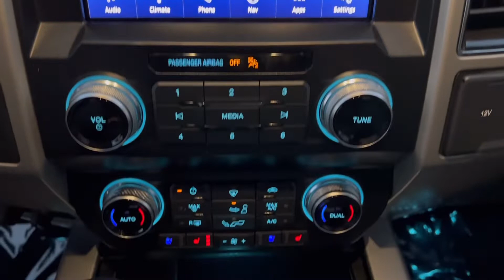2020 Ford F-150 Lariat - Used card for sale - Norwalk, Ohio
Check out this 2020 Ford F-150 Lariat!!
Leather/heated front and back seats, loaded with O N L Y 22K miles!